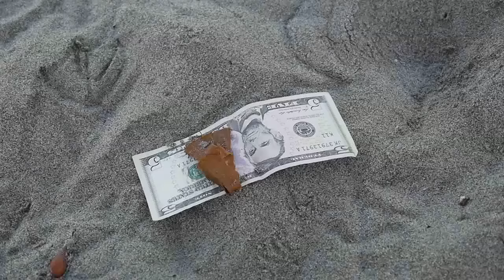Beach Cleaner for Children | Truck Tunes for Kids | Twenty Trucks Channel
When you’re cleaning the beach, he’s always happy to help, moving litter or junk and a whole lot of kelp.  Kids LOVE these songs about trucks!  Dance and sing along as you watch this Beach Cleaner in action.

LYRICS
BEACH CLEANER
When you’re cleaning the beach
He’s always happy to help
Moving litter and junk
And a whole lot of kelp

He cleans the beach
He cleans the beach, oh yeah
He works as fast as he can
So you can play in the sand

He goes out in the morning
The beach almost empty
Works the controls to get
The digger depth set

He may look pretty slow
But he’s working hard, you know
The conveyor scoops sand
So it can be fully screened
The debris sifted out
By this awesome machine

You might be surprised by
By what he can find
As he steadily moves up
And down the shoreline

Yeah there’s wrappers and bags
Oh and all kinds of trash
But he also gets jewelry
Or the phone you can’t find
He may dig up some cash
Or someone’s ring left behind

He has just three wheels
So his turns are real tight
And with those three wheels
He cleans fire pits right

When his hopper’s all full
He can lift it up high
And then he dumps all that junk
In a container nearby

Then he goes cleaning
He’s back at it again
He’s always cleaning
Makes the beach spic and span

‘Cause when you’re cleaning the beach